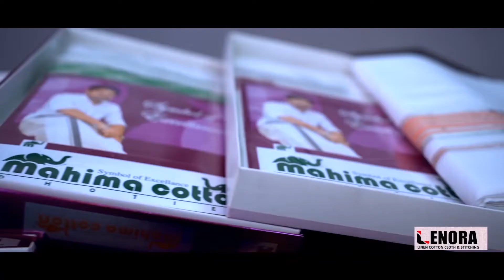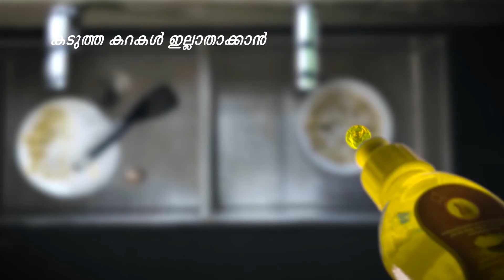രോഗമുക്തി നേടിയവരുടെ വീടുകൾ സൗജന്യമായി അണു നശീകരണം നടത്തുന്ന തിരക്കിലാണ് യുവജന സംഘടനകൾ.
വാർത്തകൾക്കും പരസ്യങ്ങൾക്കും.